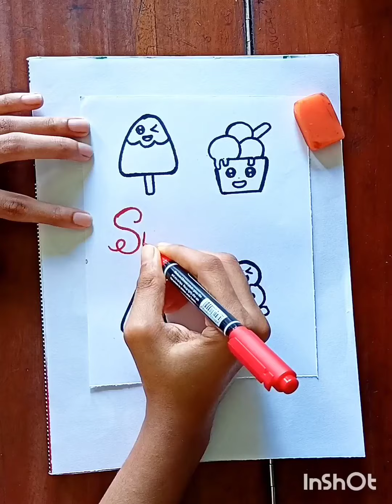how to draw ice cream